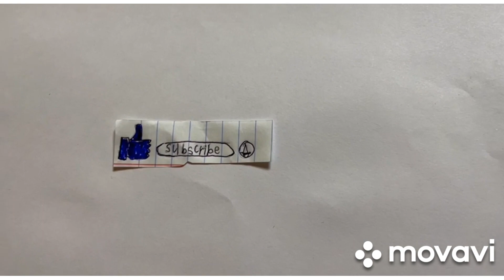Ultimate car driving game 21 minute music's video.